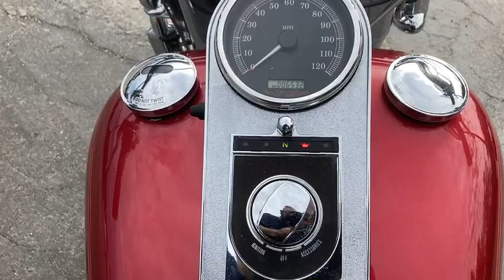2004 Harley-Davidson Softail Wilmington, Myrtle Beach, North Myrtle Beach, Conway, Lumberton SC 1603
Used 2004 Harley-Davidson Softail available in Wilmington, South Carolina at Jud Kuhn Chevrolet. Servicing the Myrtle Beach, North Myrtle Beach, Conway, Lumberton, SC area.